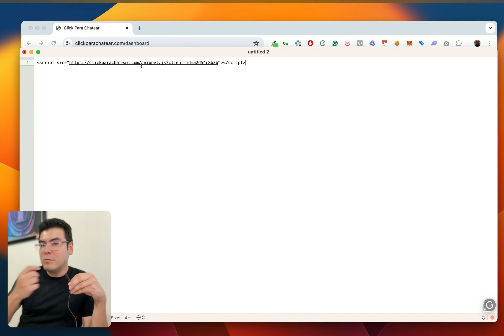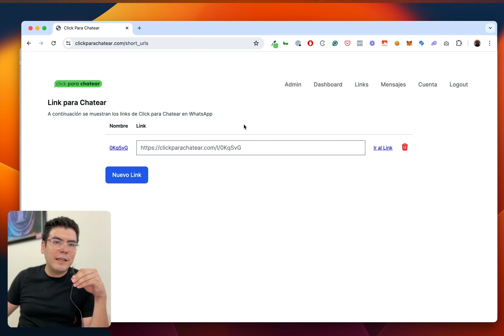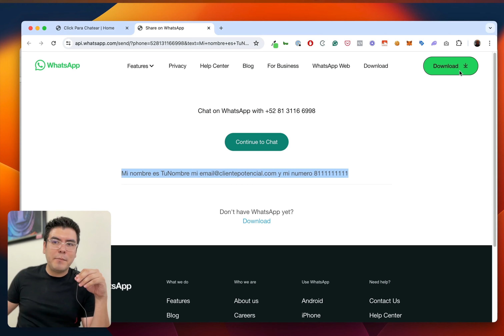Click Para Chatear: Herramienta Sencilla para Capturar Clientes a través de WhatsApp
En este episodio, Jorge Díaz nos lleva a un recorrido detallado por la aplicación “Click Para Chatear” mostrándonos cómo funciona y todas las funcionalidades que ofrece.

Jorge nos presenta la facilidad de crear un widget a partir de un código JavaScript, el cual se puede integrar en cualquier sitio web, independientemente de la plataforma utilizada.

Además, nos muestra cómo personalizar el formulario de contacto con el nombre de nuestra agencia o página web, así como la capacidad de utilizarlo en múltiples sitios.

Una de las funcionalidades más interesantes que destaca es la creación de links cortos con variables dinámicas, permitiéndonos redirigir a los prospectos a un número de teléfono específico y enviar un mensaje predeterminado en WhatsApp.

También nos informa sobre la posibilidad de integrar los datos de formularios de WordPress o TypeForm para personalizar los mensajes de redirección.

Jorge nos comparte que todas estas herramientas están disponibles por un único pago, con la promesa de futuras funcionalidades diseñadas exclusivamente para WhatsApp.

Esperamos que este resumen les haya sido útil y los anime a escuchar el episodio completo para obtener información detallada sobre cómo sacar el máximo provecho de "Click Para Chatear".

Lanza tu micro workshop en vivo pagado para crear tu lista de clientes, vender diariamente y obtener credibilidad e interés para tu negocio SaaS, Agencia o Negocio Freelance.